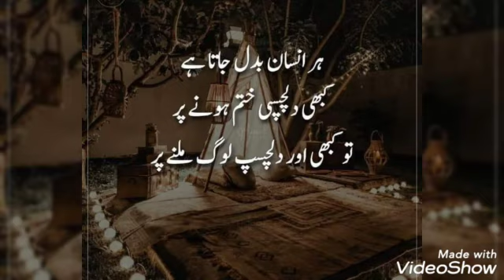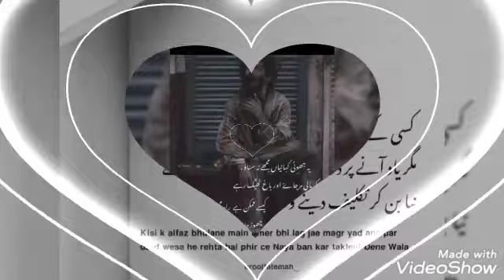islamic WhatsApp Status ||islamic quotes || Urdu Quotes